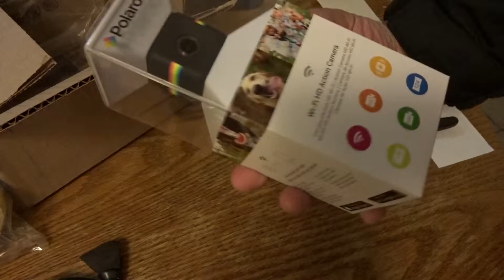Out of the Box Vlog 368 11111215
Social Media
Intro song “Lifeline” by A P O L L O
Music used in the vlogs, is original by A P O L L O  and approved for usage
“H.E.R. // Twilight Edition” on iTunes now.
Pre-Order his new EP “H.E.R. // Daybreak Edition”